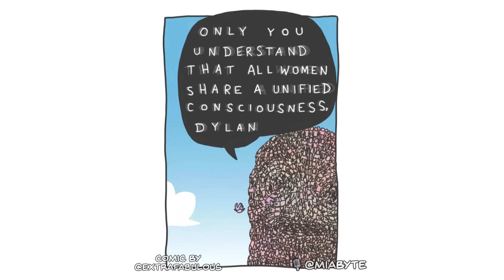girls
comic by extrafabulous on Twitter